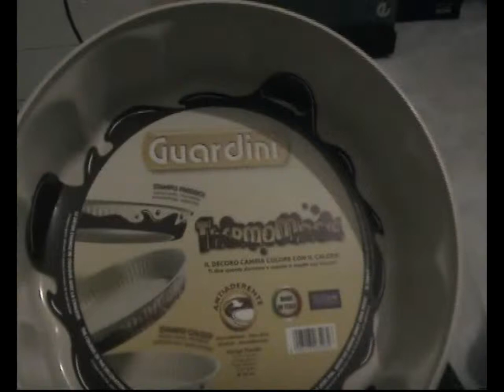Cucina - Collaborazione con Guardini | UNBOXING | Video Spacchettamento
Collaborazione con Guardini